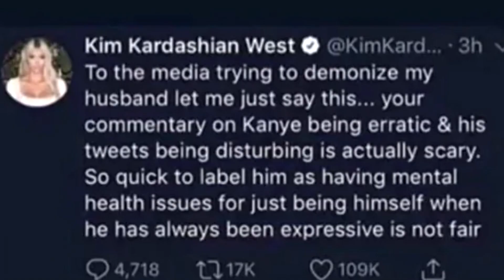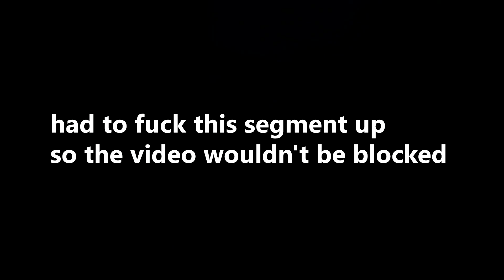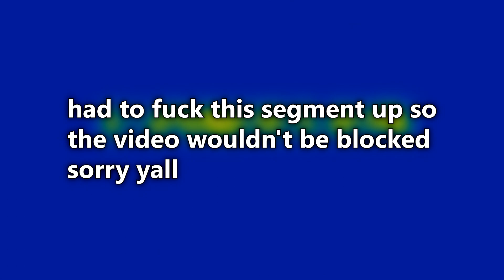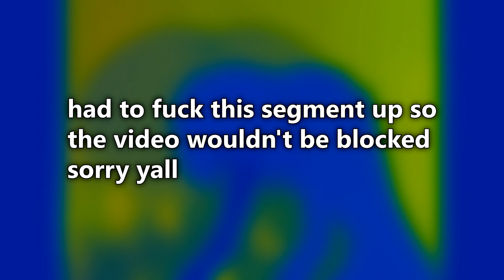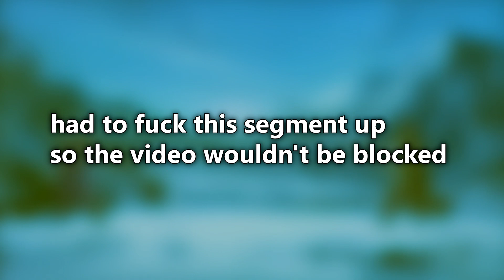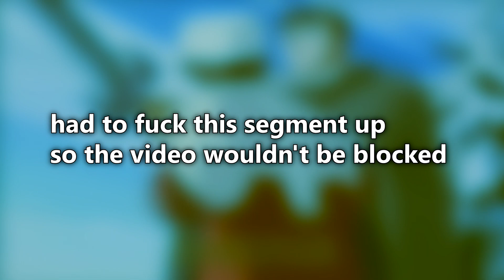My top 10 favorite Anime Songs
I love music, and I am also a big but fairly new anime fan.  When I find an anime I really enjoy, I spend time going through the anime’s soundtrack, and as a result I find a lot of really great anime songs.  Today I thought I would make a top 10 list of my favorite anime songs.  Obviously there are too many anime out there and plenty that I am missing or have left off this list but at the end of the day, it’s just my opinion.

These are my top 10 favorite anime songs.